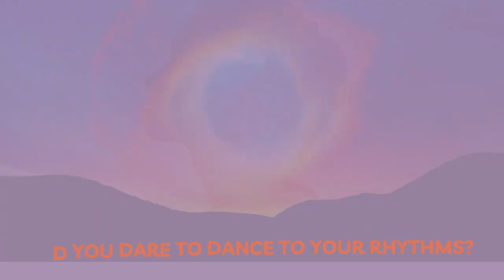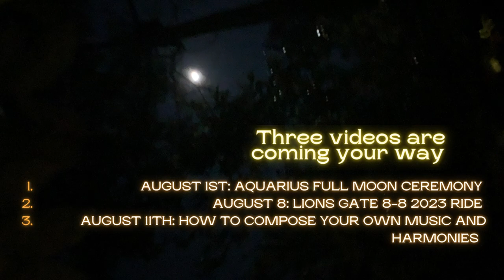Intro to the Season of the LionsGate ascensionarchetypes newearth homoluminous (432 hz)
Another strong month is coming our way.
The cosmos is truly calling us into a sacred dance.
A Dance into the AquarianAge.
A 432 hz recording

Much is shifting.
Much is breaking.
You may be tested

Many questions arise.
Do you dare?
Are you#ready?

Excited to share this series with you
Three videos are coming your way in August so far.

1. August 1st a MedicineWheel Ceremony for FullMoon
2 August 8 the ride through the lionsgate portal 8 8
3. August 11 How to compose your own music and harmonies

Voice and Pics for now, until will leave Lima and journey into the Andes end of August.